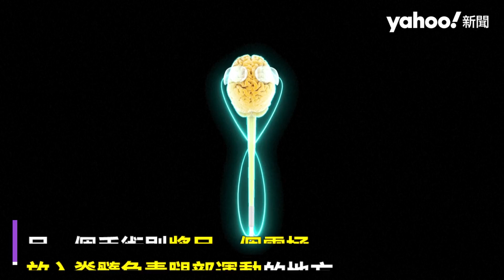瑞士男子癱瘓12年 「藍芽」連結大腦與脊髓 重新站起、行走｜Yahoo Hong Kong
瑞士男子歐斯坎（Gert-Jan Oskam）12年前因自行車事故，導致脊髓受損、下半身癱瘓，洛桑理工學院神經科學家與外科醫生利用藍芽，在其大腦與脊椎間建立無線連結，讓歐斯坎在5到10分鐘內逐漸找回身體掌控權，復健後能夠重新站立、行走甚至爬樓梯，相當神奇。神經科學家庫爾帝（Grégoire Courtine）表示，大腦發送正確的指令給特定的脊髓區域，人類才能行走，因此團隊利用人工智慧來預測患者的想法，並刺激脊椎活動，植入物就放置在大腦和脊髓上。
歐斯坎為此接受了兩次手術，先是小型開顱手術，放入電極以紀錄大腦信號；另一個手術則將另一個電極放入脊髓負責腿部運動的地方，這兩者之間存在電子交流，可以重新開啟腿部運動。當一切手術完成後，患者並非馬上可以行走，仍然要經過大量的復健，患者需要學習如何處理這些信號，並與脊髓刺激連結起來；歐斯坎表示，他訓練了10年，希望能再與朋友一起舉杯暢飲。